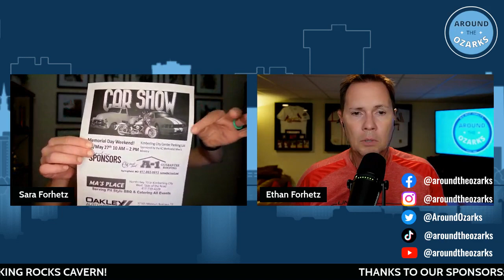Around The Ozarks in 5, 05-26-23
Today on Around the Ozarks in 5-- SDC has another train derailment-- what now?  Plus, no jail time in a horrific crash for the man who caused it.  And, state upping requirements for nurse aides, why they can soon do more.  And, some interesting facts from the latest census bureau numbers.  Those stories and more NOW on ATO!